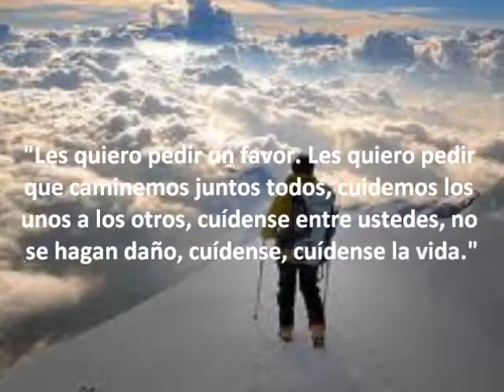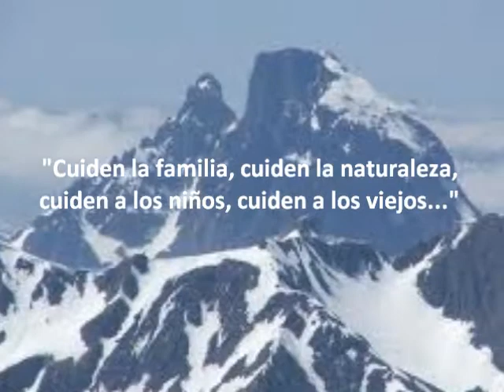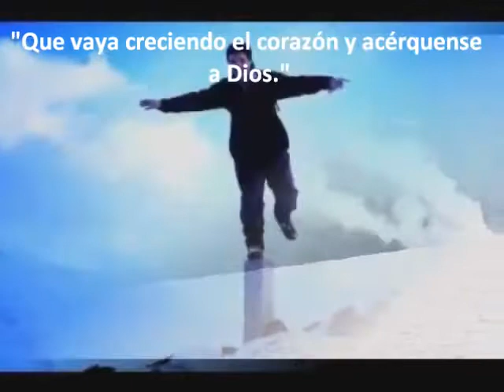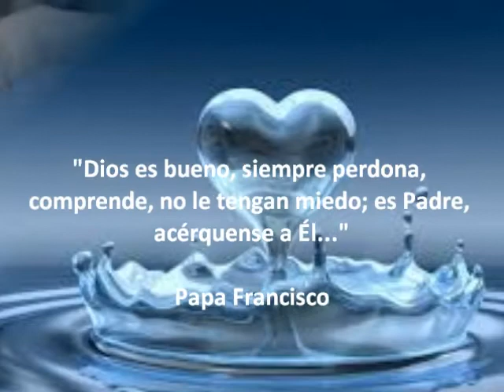Escojo la vida ( P. Cristobal Fones SJ)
Frases del Papa Francisco